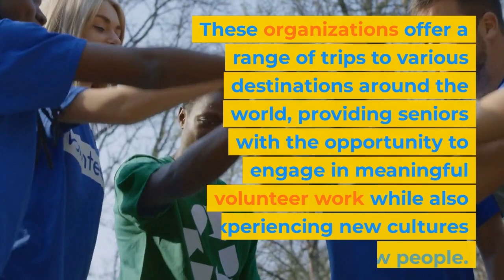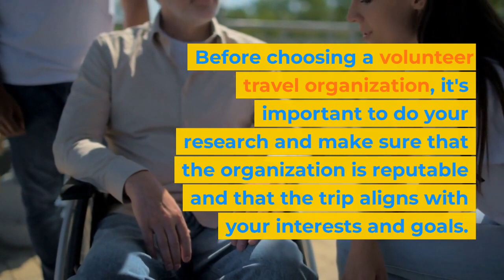This Is What You Need to Know About Senior Volunteering Abroad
Looking for a great Volunteer opportunity?

Here's where to find them!

If you're a senior looking to make a difference in the world through volunteer travel, there are many organizations that can help you do just that. These organizations offer a range of trips to various destinations around the world, providing seniors with the opportunity to engage in meaningful volunteer work while also experiencing new cultures and meeting new people.
One organization that offers volunteer travel opportunities for seniors is Cross-Cultural Solutions. This organization offers short-term volunteer abroad programs in a variety of countries, including Costa Rica, Ghana, and Peru. Volunteer work can include helping at a local school, working at a healthcare clinic, or assisting with environmental conservation efforts.
Another organization that offers volunteer travel for seniors is Global Volunteers. This organization has programs in countries around the world, including the United States, China, and Greece. Volunteer work can include assisting with childcare, helping the elderly, or working with people with disabilities.
If you're interested in a longer volunteer trip, Volunteer Abroad may be a good option. This organization offers a wide range of volunteer abroad opportunities, including programs in healthcare, education, and environmental conservation. Trips can last anywhere from one week to several months, depending on your schedule and interests.
For seniors who are particularly interested in environmental conservation, GoEco offers a variety of volunteer abroad programs. These programs can include working with wildlife, teaching English, or engaging in environmental conservation efforts.
No matter what type of volunteer work you're interested in, there's likely an organization that can help you make a difference while also experiencing new cultures and meeting new people. Before choosing a volunteer travel organization, it's important to do your research and make sure that the organization is reputable and that the trip aligns with your interests and goals. It's also a good idea to talk to others who have gone on similar trips to get their perspective and recommendations.